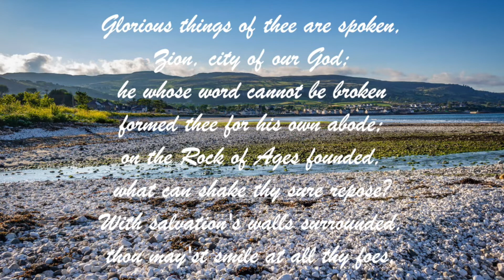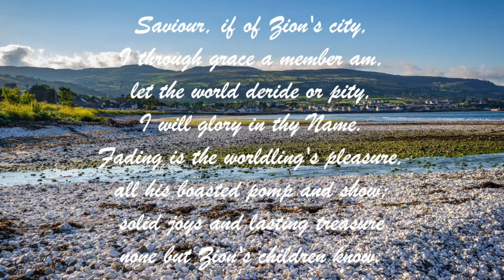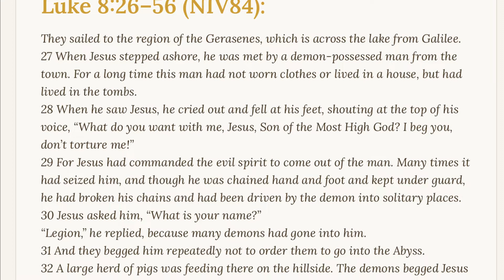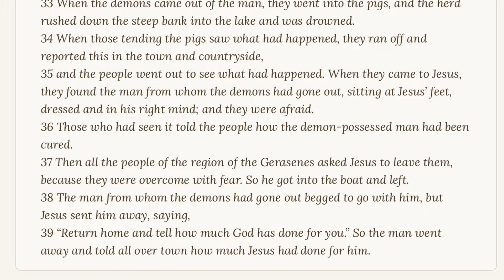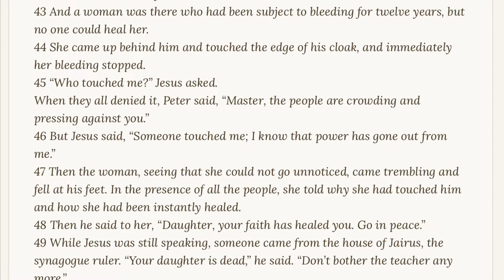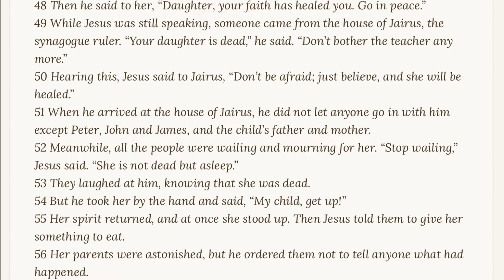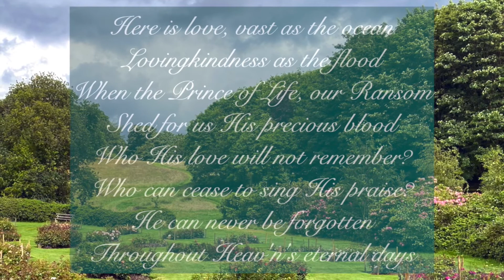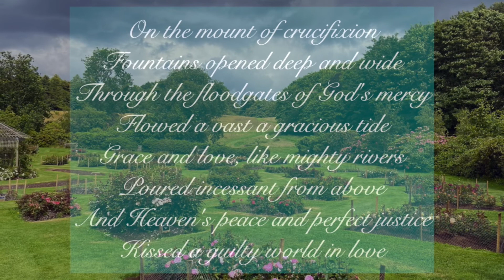2022 05 15 Worship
Lorna
David
Edward